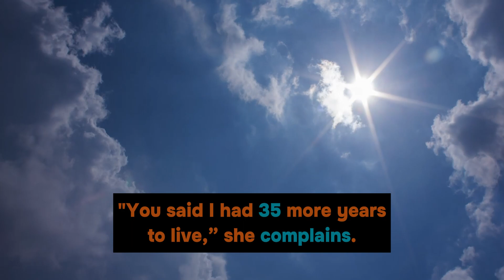BEST JOKE FOR TODAY 😂 Plastic Surgery Gone Wrong🤣jokes funny funnyvideo joke 😂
Plastic Surgery Goes Wrong
In surgery for a heart attack, a middle-aged woman has a vision of God by while lying in the hospital bed.
“Am I going to die?” she asks.
God says, “No. You have 35 more years to live.”
With 35 years to look forward to, she decides to make the best of it.
So, since she’s in the hospital, she gets botox for crow’s feet, breast implants, liposuction, a tummy tuck, hair transplants, and collagen injections in her lips.
 She looks great! The day she’s discharged, she exits the hospital with a swagger, crosses the street, and is immediately hit by an ambulance and killed.
Up in heaven, she sees God. “You said I had 35 more years to live,” she complains.
“That’s true,” says God.
 “So what happened?” she asks.
 God shrugs . . . . . . . . .